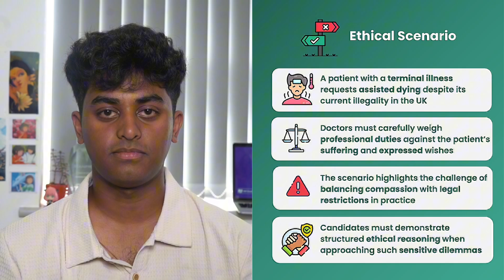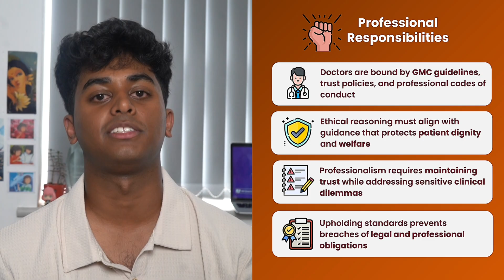Assisted Dying & Euthanasia | Medical Ethics MMI Questions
This video explores the ethical considerations surrounding assisted dying, a practice currently illegal in the UK. It delves into four key ethical principles: autonomy, beneficence, non-maleficence, and justice, using them to frame a discussion on how a doctor should approach a patient's request for assisted dying. The video also highlights the Assisted Dying Bill.

0:00 🎬 Intro
0:10 ❓ The Scenario
0:40 ⚖️ Ethical Principles
1:47 📈 Assisted Dying Bill
2:01 👋 Conclusion